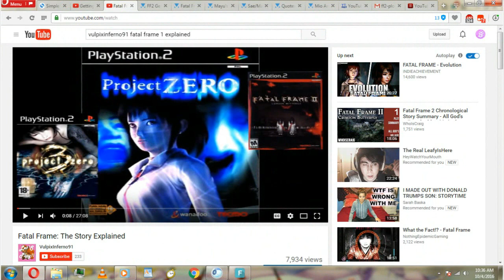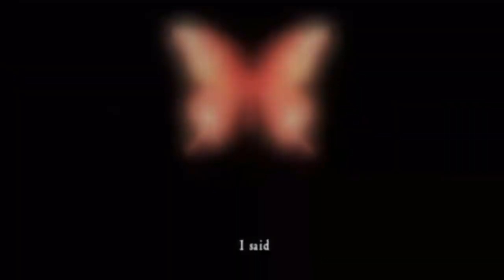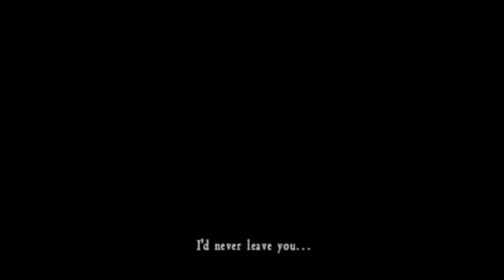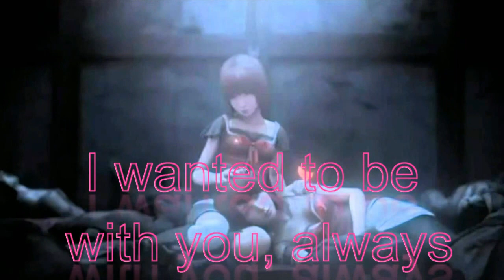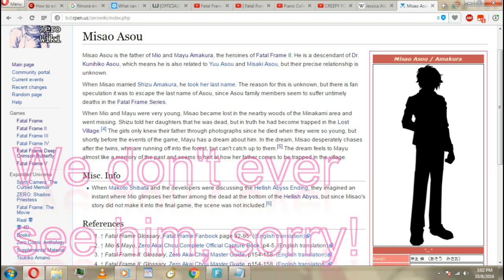Fatal Frame II: EXPLAINED, French and Spanish CC available!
Open for Table of Contents and Information!

Hey, so the beginning looks really really bad but it gets A LOT better, I promise. Something went wrong while exporting it, in fact filmora (my editor) did not want me to finish this video at all. Many assorted issues that i still dont know the cause of. Probably ghosts.

Sorry for talking too fast, I gotta little too hyped! I've since slowed down my speech and I do plan on redoing this video at some point :~)

0:05 - Intro
0:34 - Basic overview of the series
1:17 - Plot Pt. 1
3:12 - Crimson Sacrifice Ritual
3:55 - Hellish Abyss
4:10 - What caused the Repentance?
5:03 - The Kusabi / Cutting Ritual
6:05 - Sae and Yae's escape
6:40 - Sae's failed ritual / The Repentance
7:09 - Plot Pt. 2
7:34 - Runaway Ending
7:45 - Crimson Butterfly Ending
8:51 - Mayu is Evil?
10:19 - Misao Amakura
10:49 - Masumi & Miyako
11:45 - Chitose Tachibana
12:35 - Veiled Priests
13:20 - Mourners
13:49 - The Kiryu Twins

3/7/21 -- Los subtítulos en español están de nuevo, pero pueden estar un poco malos. No estoy seguro de si fueron hechos por la comunidad o por un traductor automático. Lamento que se hayan ido por tanto tiempo.

P.S. I'm sure I butchered a lot of these names. I tried my hardest but I am very white, I had mono at the beginning and I'm already pretty bad at narrating things so it was just a bad situation from the start. I hope that at least someone out there enjoyed this video and learned something from it!

Fatal Frame II: Crimson Butterfly (零 〜紅い蝶〜 Zero ~Akai Chō~?, lit. "Zero ~Crimson Butterfly~"), known in Europe as Project Zero II: Crimson Butterfly, is a Japanese survival horror video game[3] developed and originally published by Tecmo in 2003 for the PlayStation 2. It is the second installment in the Fatal Frame series, although not a direct sequel to the first title, Fatal Frame. The story follows twin sisters Mio and Mayu as they explore an abandoned village and experience encounters with the paranormal.